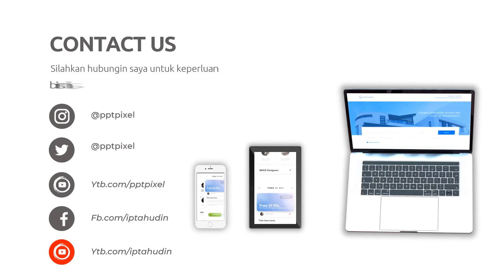Menciptakan Tantangan yang Memikat dalam Video Explainer yang Panjang Jasa edit Video